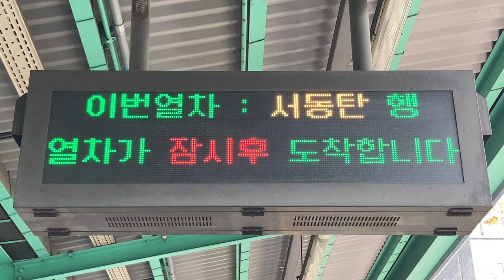KORAIL 1호선(1号線) 남영역(南営駅 ナミョン駅) 열차출발안내(列車出発案内 発車標) LED전광판(LED電光掲示板)